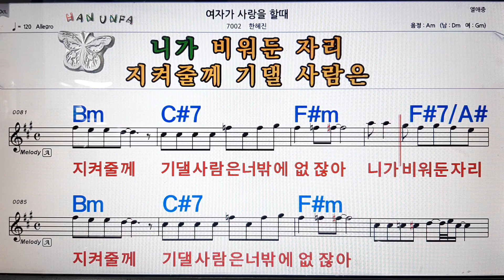여자가 사랑을 할때/한혜진💋노래방, 코드 큰 악보, 반주 가라오케, 가사💖Karaoke, Sheet Music, Chord, Lyrics , MR